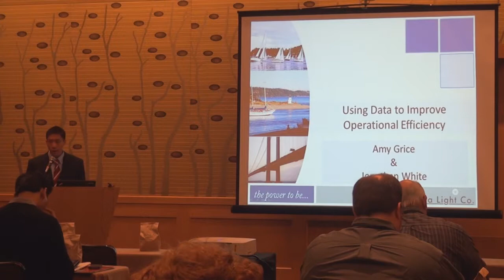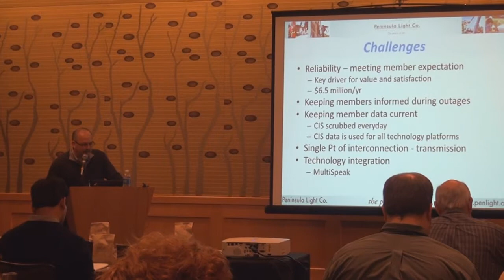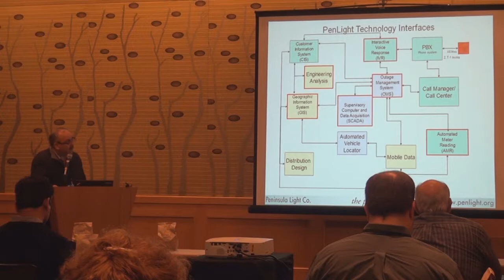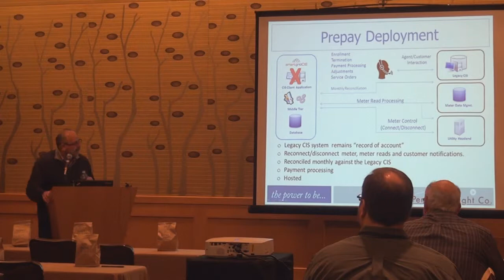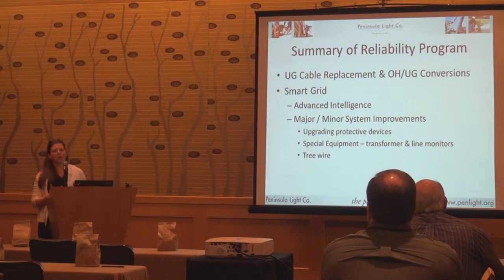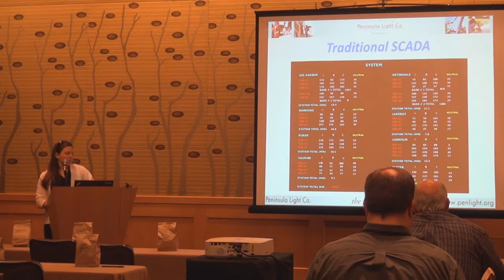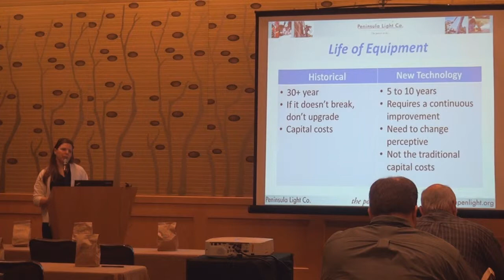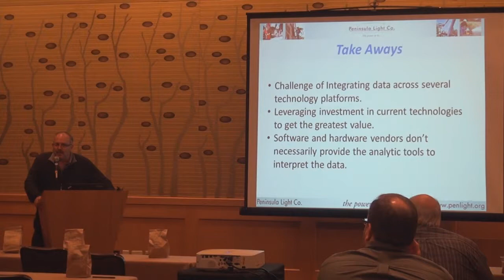Using Data to Improve Operational Efficiency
Distribution utilities similar to PenLight are deploying new technologies such as transformer and line monitors, SCADA and smart meters to improve system reliability and detect potential power anomalies. This proactive approach will also improve customer service, optimize business processes, and improve the operational efficiency of the distribution system. The challenge is finding a reliable communication channel (s) to move data from the field to the back office, integrating new technologies and analyzing and interpreting the data.

Amy Grice
Amy started in the utility industry in 1998 as an intern installing Remote Terminal Units (RTUs) for Supervisory Control and Data Acquisition (SCADA) applications. After graduating from Washington State University with a degree in Bachelor of Science in Electrical Engineering (2002) and a later a Master's in Engineering and Technology Management (2008), Amy has continued to work towards implementing the newest technologies available to the power industry. She is currently a System Engineer at Peninsula Light Company in Gig Harbor, WA where she is responsible for overseeing the SCADA, Outage Management System (OMS), protection and communications infrastructure and working towards integrating field data into office applications to improve the reliability and operation of the distribution power grid.

Jonathan White
Director of Marketing & Member Services, Peninsula Light Co.
Jonathan has been with Peninsula Light Co (PenLight) since 1989. During his career at PenLight he has served in various job capacities from energy conservation, key accounts, products & services, public relations and marketing. In 2006 Jonathan became the Director of Members Service & Marketing. Modernizing the billing and collections processes with the deployment of their smart metering system in 2006 was a huge accomplishment for the co-op. In 2010 PenLight received a four year, $1 million grant from the Dept. of Energy Grant for three smart grid projects on Fox Island; Jonathan's team is responsible for the Demand Response program for electric water heaters. Jonathan has been a key player in getting the co-op to adopt new smart grid technologies to improve reliability and outage response. He is a frequent contributor to the Northwest Public Power Association's Bulletin Magazine covering various utility industry issues and challenges. He serves on the National Rural Electric Cooperative Association's Member Advisor Group for Energy Innovation that oversees and recommends research funding for the Cooperative Research Network.